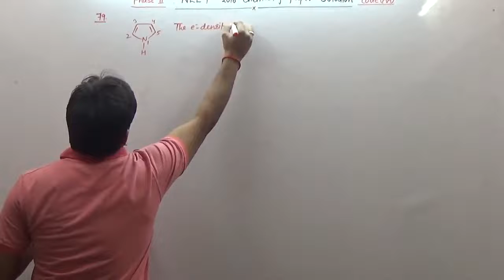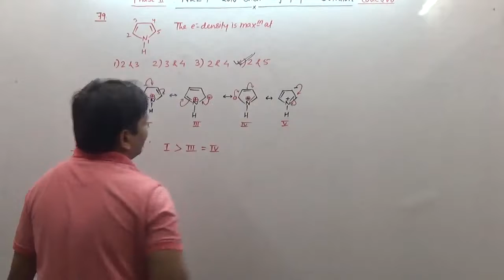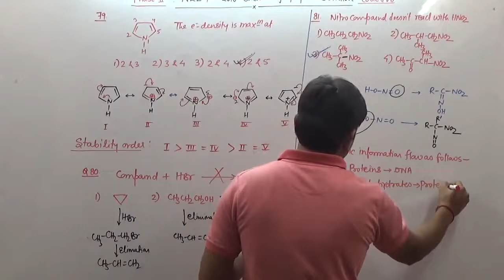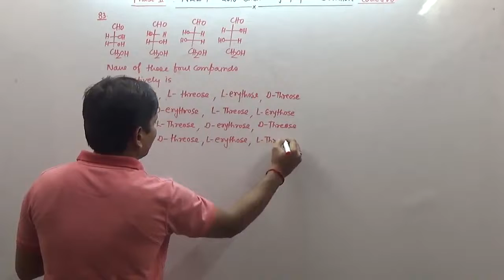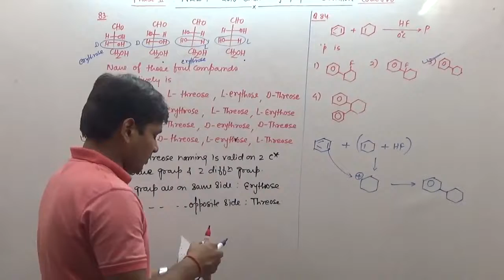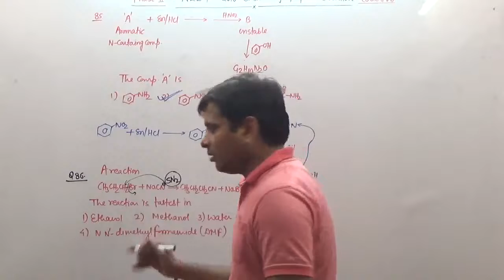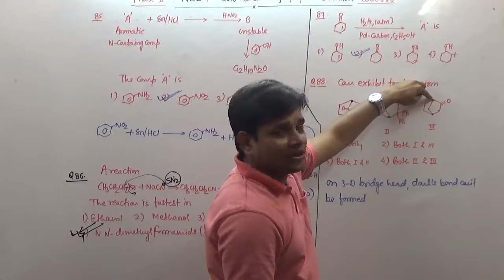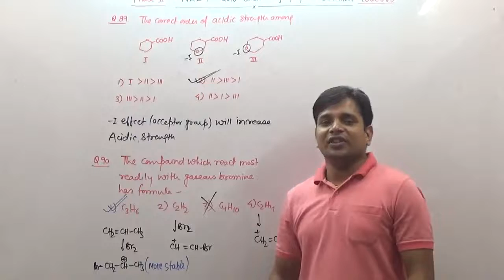Phase 2 - NEET 2016 Chemistry Paper - Part 3 || Best chemistry teacher in Patna IITian Rishi Sir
Best Chemistry Teacher in Patna || JEE CHEMISTRY || NEET CHEMISTRY || Boring Road | Kankarbagh

With IITian Rishi Sir, You will enjoy learning any chapter of chemistry like you enjoy your most favorable work. In solid state, Rishi sir has a unique way of teaching, which will enable you to visualize every concepts of this topic in three dimension.

Enjoy Learning Chemistry with Rishi Sir & becomes topper in JEE/NEET Chemistry with JEE Main & Advanced Chemistry Topper Rishi Sir (B.Tech. IIT Kanpur)
To Study Chemistry Offline at Patna & Online from anywhere in world with Rishi Sir,